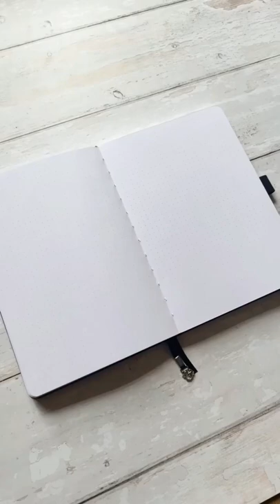"Tick tick boom" in my bullet journal...